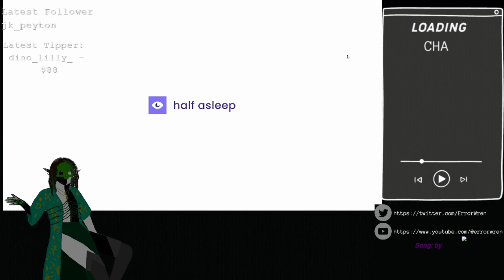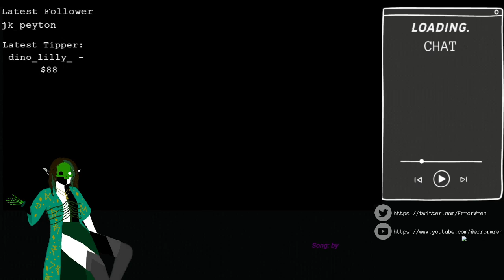Cozy game time let's see focused I am — 03/01/2023